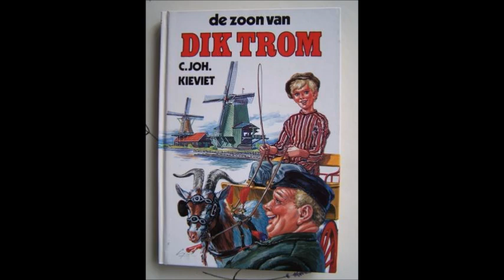De zoon van Dik trom | Luisterboek | Deel 1/2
⇩ Alle afspeellijsten ⇩

Veluws Travel is ook "het" YouTube platform waarop Luisterboeken te horen zijn. De Luisterboeken variëren van kinderboeken/jeugdboek(en) tot biografieën van bekende mensen over de hele wereld.

Mijn doel is uiteindelijk uit te groeien tot een wereldwijd YouTube platform voor schrijvers om hun (luister)boeken te promoten.

CAMERA Uitrusting
Favoriete drone - DJI Mavic Mini
Grote camera -  Panasonic DMC FZ82
Kleine Camera:   Go Pro Hero 7 Black
Smartphone: Moto G8 Plus
Smartphone Stabilazor: DJI Osmo Mobile 4

Montagesoftware:
- Applicatie Filmmaker
- Motion Ninja